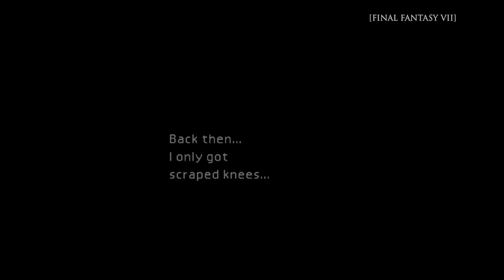Inside FINAL FANTASY VII REMAKE – Episode 2: Story and Characters (Closed Captions)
Bringing together interviews with the game’s creators, artists and developers, Inside FINAL FANTASY VII REMAKE gives an exclusive look at some of the secrets behind the creation of one of the most anticipated videogames of all time.

This second video highlights the story and characters in FINAL FANTASY VII REMAKE and features interviews with renowned developers including:
Yoshinori Kitase (Producer)
Kazushige Nojima (Story & Scenario)
Motomu Toriyama (Co-Director – Scenario Design)
Naoki Hamaguchi (Co-Director – Game Design / Programming)

Download and play the free FINAL FANTASY VII REMAKE demo